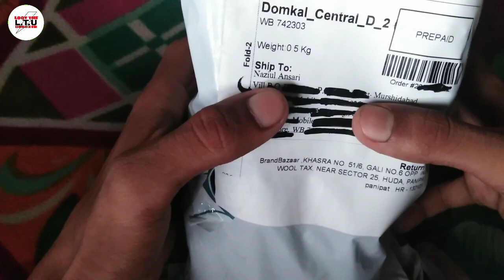Unboxing Video Shopclues App // Loot price // Loot The Unboxer // Hindi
1.Unboxing
2.Unboxing video
3. Unboxing loot
4. Unboxing loot video
5. Unboxing Shopclues
6. Unboxing video Shopclues
7. Unboxing Shopclues app
8. Unboxing Shopclues app video